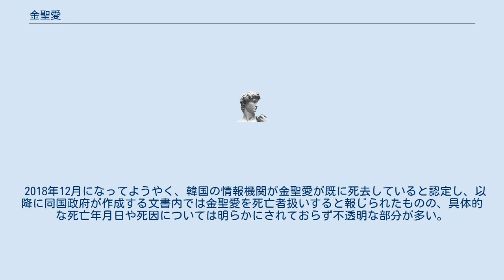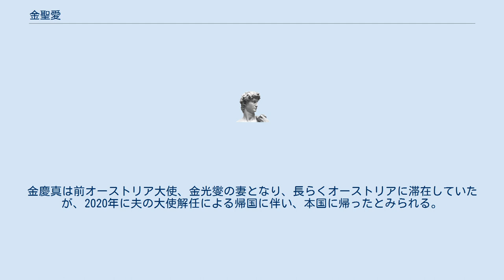金聖愛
朝鮮・韓国の社会主義の人物
金 聖愛（キム・ソンエ、김성애、1924年12月29日 - 2014年）は、朝鮮民主主義人民共和国（北朝鮮）の初代最高指導者金日成の後妻である。
後述の通り、脱北者団体によれば2014年8月下旬から9月上旬の間に死去したとされているが、詳細な日時や死因については明らかになっていない部分が多い。
 金聖愛は1924年12月29日、日本統治時代の朝鮮平安南道にて農家の長女として生まれた。
元の名は「金聖八（ソンパル）」であったという。
北朝鮮成立後、朝鮮戦争の直前に朝鮮人民軍に入隊。
その時金日成執務室の書記として仕事をした。
執務室では日成の警護などを担当する安全部におり、副部長のタイピストであったという。
軍の階級は特務大尉だった。
間もなく日成の愛人となり、同居。
日成の子供を身ごもったとも言われている。
朝鮮戦争中、聖愛は故郷に戻り、日成は生活費を仕送りしていた。
朝鮮戦争が終わると彼女は平壌に呼び戻された。
日成の後妻に収まり、前妻金正淑の子である金正日・金敬姫とともに暮らした。
聖愛はこの二人に対して、実の親のように振舞ったと言われる。
 その後1954年に日成との間に金平一を産み、公式に日成夫人となった。
次いで金英一、金慶真、金清一の合わせて三男一女（更に子がいたともいう）を儲けた。
1969年1月、朝鮮労働党中央女性同盟委員長に就任し権力中枢に進出。
1970年11月の朝鮮労働党第5回党大会において中央委員に選出、翌1971年には朝鮮民主女性同盟委員長となった。
1970年代に入り組織の拡大とともに金聖愛は自らの地盤を固めると、自分の子供を日成の後継者にする為に正日と対立。
また日成の弟である金英柱とも後継問題で対立した。
しかし朝鮮労働党中央女性同盟による数々の越権行為や不正が明らかになったことから、1973年、聖愛は一切公式の場所に出ることを禁じられ、警告を受けるとともに慈江道江界市の慈母山の別荘へ送られ失脚した。
また追随した人間は農村や鉱山に追放された。
1974年2月に金正日が金日成の後継者として「推戴」されると、外交の記録などの公文書などから金聖愛の名前が削除され、「夫人」の二文字だけ残された。
朝鮮労働党組織指導部の役職に就いていた平一も1979年に解任。
外交官として国外赴任を命じられ、事実上権力中枢から追放された。
 ところが1994年6月、突如公式の場に姿を見せ、海外メディアを驚かせる。
同年3月に北朝鮮が国際原子力機関 (IAEA) を脱退し核査察拒否を表明した問題に際して、危機感を覚えたアメリカが政府特使として同年6月ジミー・カーター元大統領を派遣。
カーターは金日成と会談したが、その場に聖愛も同席したのである。
カーターは北朝鮮側から聖愛を「朝鮮労働党中央女性同盟委員長金聖愛同志」と紹介され、握手を交わしている。
聖愛は両者の会談前まで夫である日成に秘書の如く付き従い、妻の立場で老齢の夫にあれこれ世話を焼くような様子を見せるなど、まさに夫婦として会話していたという。
このため聖愛は失脚後もある程度日成と私生活を共にし、「朝鮮労働党中央女性同盟委員長」の肩書きの実態については全く不明ながら、「金日成夫人」の立場は維持していたものと見られる。
カーターとの会談時、日成は元気に振る舞っていたと言われ、一方公式の場にあっても妻の手助けが必要な状態にまで衰えているとの見方もあった。
この聖愛の突然の再登場劇は、平一の動向もからみ後継問題に関してにわかに様々な憶測を生んだが、結局聖愛の再登場以上のことは起こらず、権力構造にかかわる情勢変化が発生したことを示す動きはなかった。
翌7月に日成が死去すると正日が権力を継承。
聖愛は葬儀委員の名簿に名を連ねたものの、再び姿を見せなくなり、日成の葬儀にも参列しなかった。
 以後公式の場に全く現れず、その動静も一切伝えられなかった。
聖愛の存在を示す過去の記録は正日政権下においてすべて抹消された。
平壌から地方の専用施設に移され、脱北者団体・NK知識人連帯などによれば、正日没後の2014年9月頃に慈江道江界市にて死去したという。
北朝鮮当局からの発表や現地の報道は全くなかった。
 2018年12月になってようやく、韓国の情報機関が金聖愛が既に死去していると認定し、以降に同国政府が作成する文書内では金聖愛を死亡者扱いすると報じられたものの、具体的な死亡年月日や死因について...